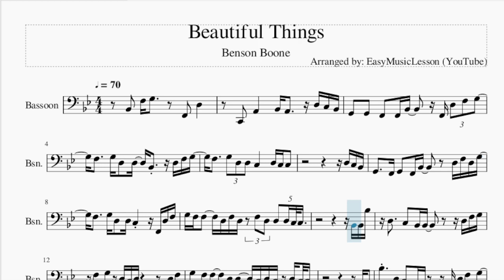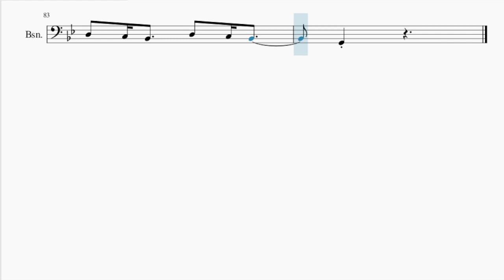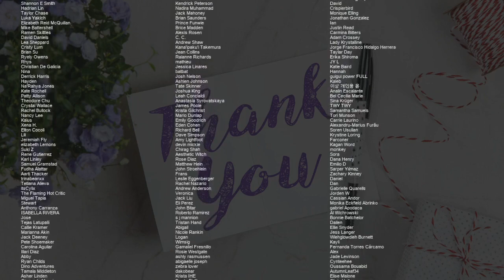Bassoon Sheet Music: How to play Beautiful Things by Benson Boone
Comment and let us know how the videos have helped you. It keeps us going! :)Here is a sheet music/tab video on the song Beautiful Things by Benson Boone on the bassoon. A bassoon sheet music arrangement which is transposed to notes that are easily played by bassoon, for the song Beautiful Things by Benson Boone.

EasyMusicLesson2 teaches you to play the your favorite instrument, through well-arranged sheet music so that you too can learn how to play Beautiful Things by Benson Boone on the bassoon as fast as you can. A bassoon sheet music with backing tracks to help your play the song better.

Chords of Bassoon arrangement:
Eb Maj   Bb Maj   F Maj   Eb Maj   Bb Maj   F Maj   G Min   Eb Maj
Bb Maj   F Maj   Eb Maj   Bb Maj   F Maj   G Min   Eb Maj   Bb Maj
F Maj   Eb Maj   Bb Maj   F Maj   D Maj   G Min   Eb Maj   Bb Maj
F Maj   Eb Maj   Bb Maj   G Min   F Maj   Eb Maj   C Min   F Maj
Eb Maj   Bb Maj   F Maj   G Min   Eb Maj   Bb Maj   F Maj   G Min
Eb Maj   Bb Maj   F Maj   Eb Maj   Bb Maj   G Min   F Maj   Eb Maj
Bb Maj   G Min   F Maj   Eb Maj   Bb Maj   G Min   F Maj   Eb Maj
F Maj   Eb Maj   Bb Maj   G Min   F Maj   Eb Maj   Bb Maj   G Min
F Maj   Eb Maj   Bb Maj   G Min   F Maj   Eb Maj   Bb Maj   F Maj

Melody notes of Bassoon:
Bb2   F3 G3     F2   D3
C2   A2     Bb2 A2   D3 C3 Bb2
G2   G2   F2   F2 Bb2   F2 D3 F3 G3
F3   G3 D3   D3   Bb2   D3 F3 G3
F3   G3 D3 D3 C3     D3 C3 C3
G2   F2 G2   F2 Bb2     D3 F3 D3 G3
F3   G3 D3   D3 C3     F2 D3 F3
G3 F3 F3   D3 F3 D3 F3 D3 D3 D3 C3 C3
D3   C3   Bb2 Bb2     D3 F3 G3
F3   G3 D3 C3 D3         D3 F3
G3   F3 F3   D3 D3   C3 D3 C3 D3 C3 C3
Bb2 Bb2
Bb3   D3 C3   Bb2 Bb2   Bb2 D3 F3   G3
F3 F3 G3   D3 D3 F3   C3 Bb2
G2 C3 D3 Eb3     D3 C3   Bb2 Eb3
C3 D3 Eb3     D3 C3   Bb2 Eb3
D3
Eb2 Eb2 Eb2 Eb2 Eb2 Eb2   D3 F3 G3 D3 D3 D3
D3         D3
Bb2 D3 C3 Bb2   D3 C3 Bb2 G2
G2   D3         D3
Bb3 Db4 C4 Bb3   Db4 C4 Bb3
C4 G3   C4   D4       C4   D4
Bb3 Db4 C4 Bb3   D4 C4 Bb3 G3
G3   C4   D4       C4   D4
Bb3 D4 C4 Bb3   D4 C4 Bb3
C4 G3 F3 G3 Bb3 F4     D4
G2 F2   F2   G2 F2 Bb2     D3 F3 D3 G3
F3 F3 G3 D3 D3   D3   Bb2 D3 D3 F3
G3 F3 F3   G3 D3 D3 D3   D3 D3 D3 C3 C3
C3           D3 D3 D3 C3 Bb2
G2 F2   F2 G2 F2 Bb2     D3 F3
G3   F3 Bb3 D3   D3 C3     D3 F3
G3   F3 F3 F3 D3 D3   D3 D3   D3 C3 Eb3
C4         D4     A3
G3   C3   D3       C3   D3
G2   C3   D3       C3   D3
Bb2 D3 C3 Bb2   D3 C3 Bb2
G2